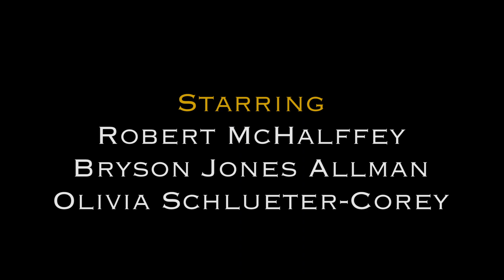Unresponsive by Robert McHalffey, Marshall McHalffey, and Mike McHalffey